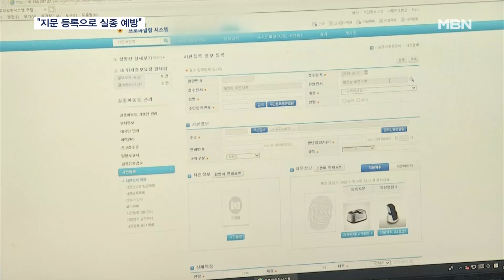부모 찾는 데 1시간…"아이 지문 등록하세요" [MBN 뉴스7]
【 앵커멘트 】
  어제도 길 잃은 4살 여자아이를 찾아 삼남매가 눈물바다가 된 소식 전해 드렸는데요.
  얼마 전 대전에서는 기저귀만 찬 채 울고 있던 3살 아이가 경찰의 도움으로 무사히 엄마에게 돌아갈 수 있게 됐습니다.
  아이의 지문만 등록해 두어도 한결 마음이 놓일 텐데요.

【 기자 】
  한 주택 앞에 경찰차가 도착합니다.

  울타리 너머로 3살 남자아이가 기저귀만 찬 채로 울고 있습니다.

  경찰은 아이가 가리킨 집을 찾았지만 아무도 없었고, 주변 건물도 모두 불이 꺼진 상태였습니다.

▶ 스탠딩 : 김영현 / 기자
- "급기야 경찰이 아이를 지구대로 데려와 신원 조회차 지문을 조회해봤지만 아무런 정보를 확인할 수 없었습니다."

  경찰관들은 떨고 있는 아이에게 급한 대로 근무복을 덮어주며 달랩니다.

  마음이 놓였는지 아이는 손가락으로 하트까지 만들어 보이며 애교를 부립니다.

  현장을 다시 둘러 보기로 한 경찰이 택배 용지에서 전화번호를 발견하고 그제서야 아이의 엄마와 연락이 닿았습니다.

▶ 인터뷰 : 엄태우 / 대전서부경찰서 내동지구대 경위
- "(엄마가) 아이 재우고 나서 야간 병원을 급히 다녀오는 상황에서 아이가 혼자 잠에 깨서 나왔던 상황입니다."

  경기 평택에서도 오빠와 놀다가 길을 잃은 4살 여자아이도 지문이 등록돼 있지 않아 신원을 확인하는데 애를 먹었습니다.

  실종 아동을 찾는 데는 보통 56시간이 걸립니다.

  그러나 지문이 등록된 아이는 1시간이면 찾을 수 있습니다.

  이런데도 18세 미만 아동 가운데 지문을 사전에 등록한 비율은 68%에 그칩니다.

  지문 사전등록 의무화 법안이 국회에 문턱을 넘지 못해 지금도 부모 자유의사에 맡겨지고 있기 때문입니다.